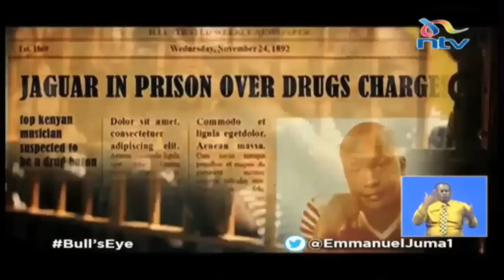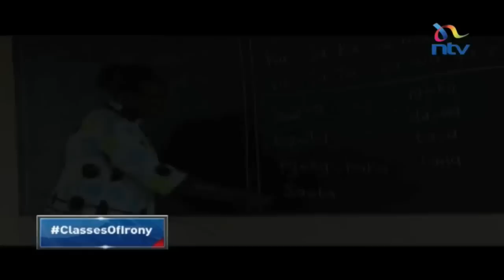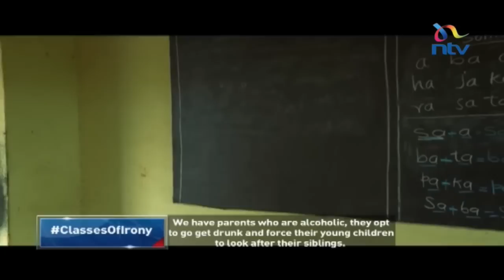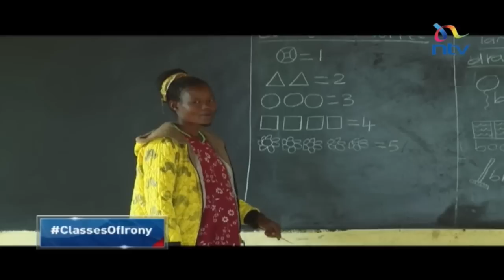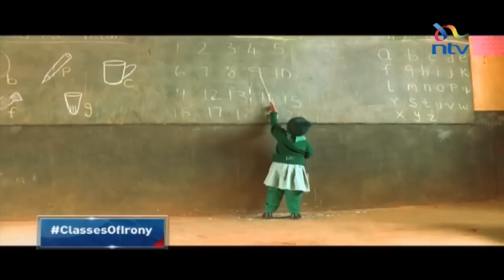LIVE: DAYSTAR UNIVERSITY 41ST GRADUATION CEREMONY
Get the news updates, discussions and other exciting shows.